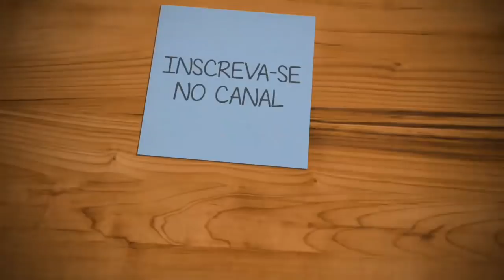Pescaria de Barranco no jeitão do Caipira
Mais uma parte dessa aventura meus chonados espero que tenham gostado e simples mais de todo coração...